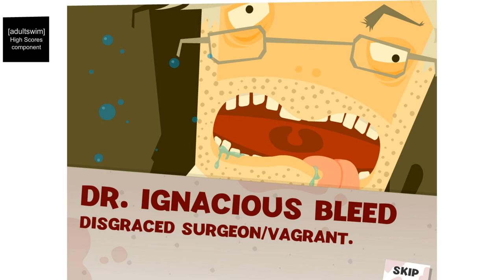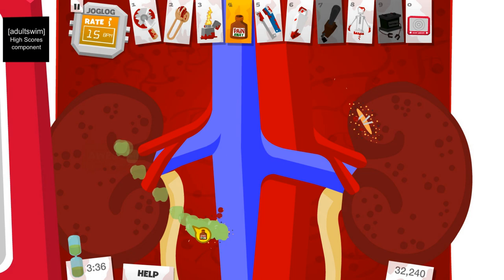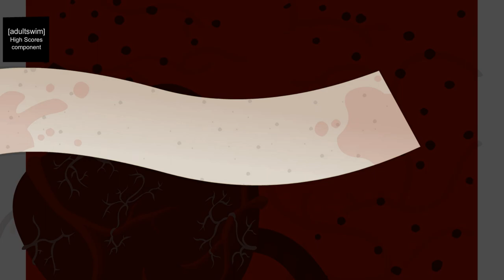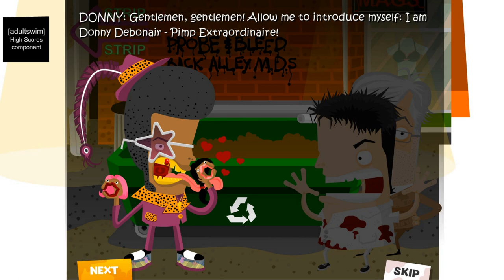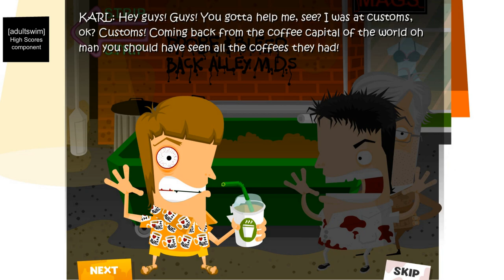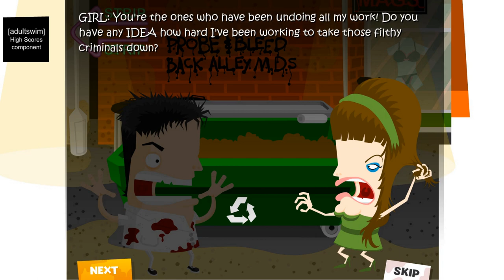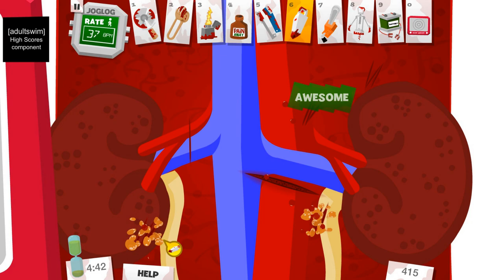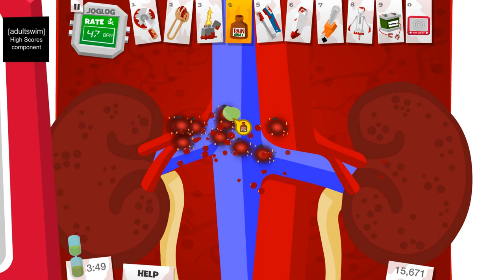Amateur Surgeon - (Flash Game) #293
Author : Adult Swim , Mediatonic
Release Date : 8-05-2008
Original Description : ↴
Pick up your pizza cutter and stapler and become Alan Probe, an amateur surgeon operating on criminals that can't seek medical help any other way.

00:00 Intro
00:45 File 1 - Dr. Ignacious Bleed
01:58 File 1 - Tommy Gracefuls
04:29 File 1 - RoadKill Cletus
08:01 File 1 - Insurance  Fraud Claude
12:00 File 1 - Trent Coat
15:38 File 1 - Junkyard Guts
18:29 File 1 - Lumbar Jack
20:45 File 1 - Eddy The Dog
23:58 File 1 - Meat Sack Jack
28:14 File 1 - Horrace
34:41 File 2 - Officer Brutality
37:52 File 2 - Vince Blownpart
40:16 File 2 - Valerie
45:51 File 2 - Edgar Stubbington
48:46 File 2 - Donny Debonair
54:25 File 2 - Joe
59:58 File 2 - Bugeater Peter
1:03:40 File 2 - Karl Puccinno
1:07:25 File 2 - Animal
1:10:08 File 2 - Eddy The Dog
1:14:23 File 3 - Trent Coat
1:19:37 File 3 - Bugeater Peter
1:26:54 File 3 - Boss
1:32:40 File 3 - Henchman
1:36:41 File 3 - Junk
1:39:32 File 3 - Aureola
1:43:47 File 3 -  Dr. Ignacious Bleed
1:49:29 File 3 - Horrace
1:57:20 Secret File - Delirium
1:59:54 Patient List